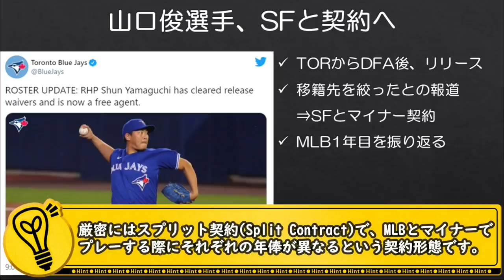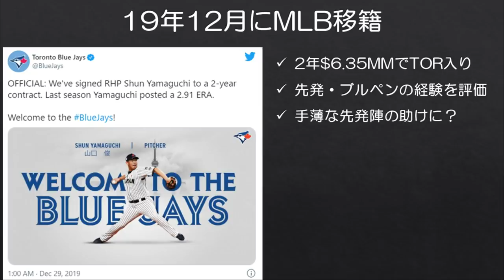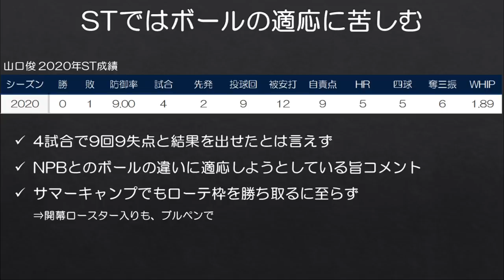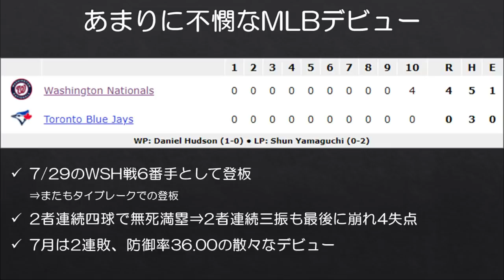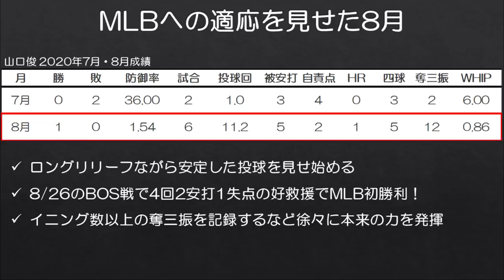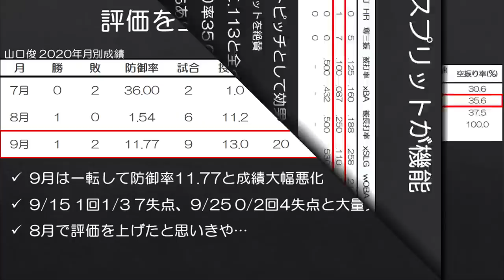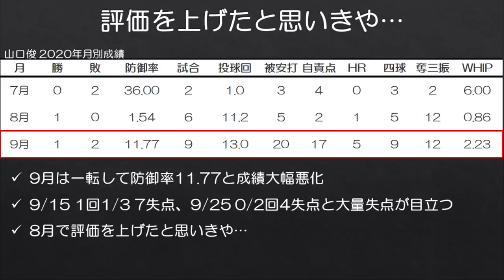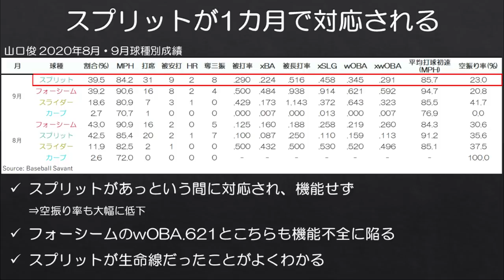【MLB】山口俊選手のMLB1年目を振り返る【ジャイアンツとマイナー契約】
先日トロント・ブルージェイズからDFA、リリースとなっていた山口俊選手ですが、今日サンフランシスコ・ジャイアンツとマイナー契約(スプリット契約)を結んだと報道されました。

山口選手のMLB1年目は防御率8.06と散々な成績となってしまいましたが、1年目の投球を簡単に振り返りました。